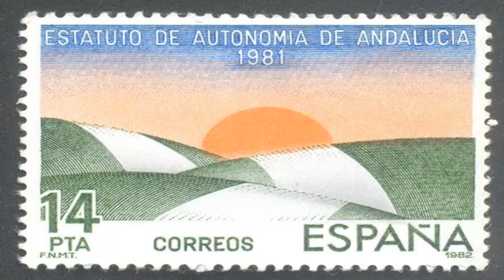HIMNO DE ANDALUCÍA CARLOS CANO